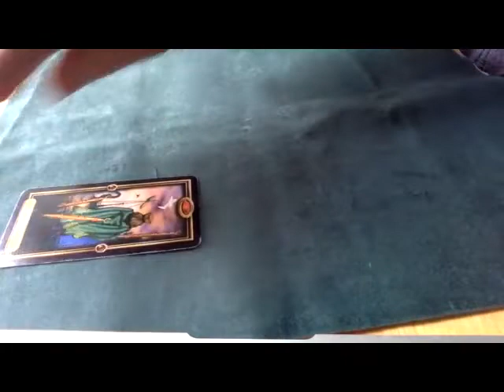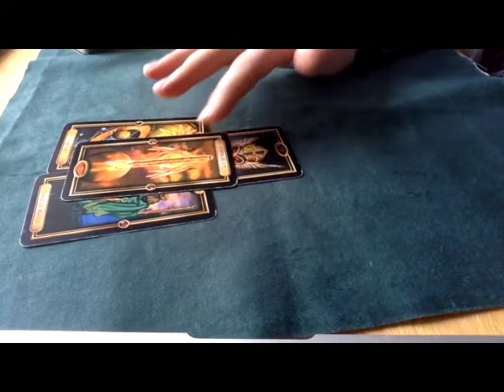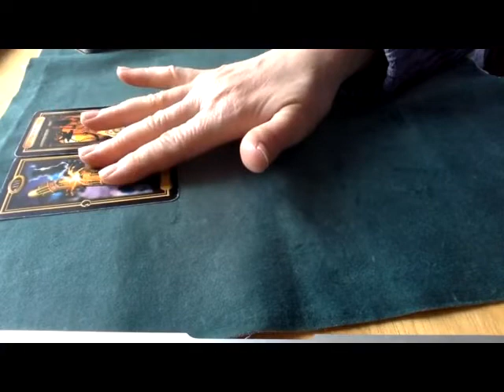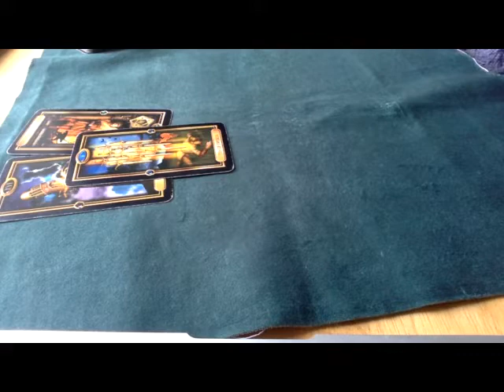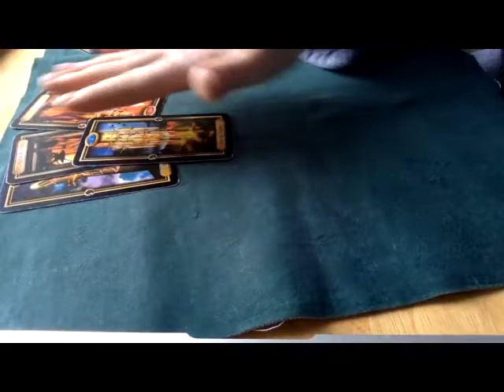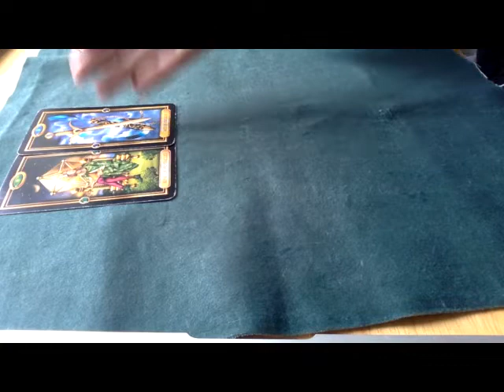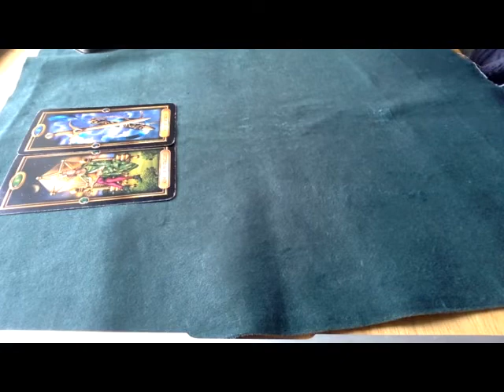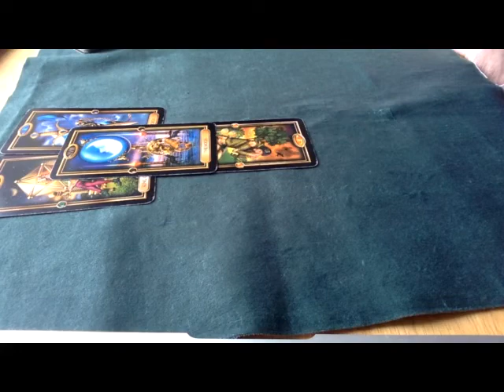Twin Flames ⚜️Water signs 💙 03/22